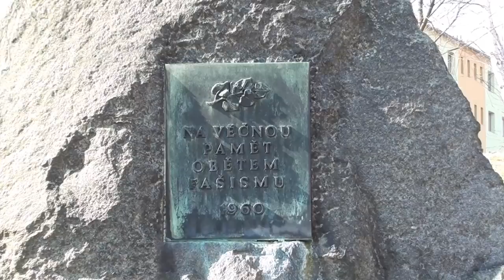Tschechische Republik - Vilémov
Vilémov (zu Deutsch Wölmsdorf) ist sicher nicht der spektakulärste Ort in der tschechischen Republik. Aber wenn der Frühling erwacht, macht ein Spaziergang durch das Hügelland durchaus Sinn.
Vilémov hat gut 900 Einwohner und liegt in einem Tal zwischen Gerstenberg und Tanzplan, nicht weit vom Grenzübergang nach Sebnitz. Der Name des Ortes geht wohl auf einen Einsiedler namens Wilm zurück.

Die Musik ist von Roberto Riccò , der sein Album "Take my hand" gerade neu veröffentlicht hat. Da komplette Album gibt es hier:

Vilémov (in German Wölmsdorf) is certainly not the most spectacular place in the Czech Republic. But when spring awakens, a walk through the hills makes perfect sense.
Vilémov has some 900 inhabitants and is situated in a valley between Gerstenberg and Tanzplan , not far from the border crossing to Sebnitz. Its name probably derives from a hermit named Wilm.

The music is by Roberto Ricco, who has his album "Take my hand," just released. Since there are complete album here: